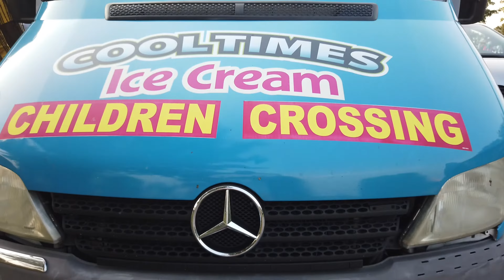Harper’s 1st Annual Family Reunion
2021 is the first year the Harper’s are celebrating their family legacy. The children of Clyde and Essie Harper have started something truly special